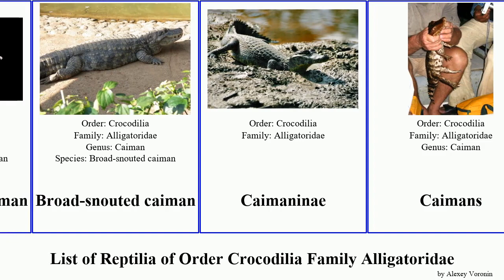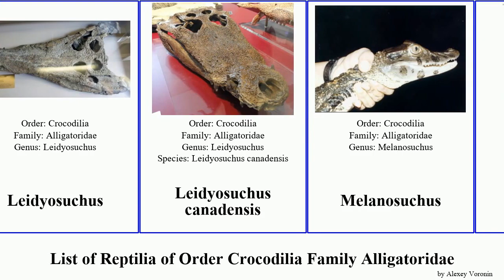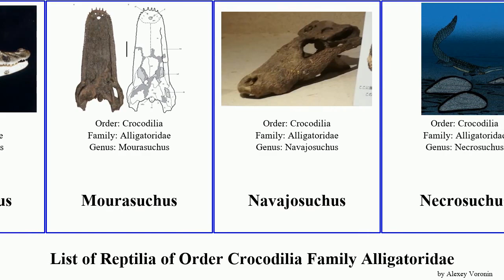List of Reptilia of Order Crocodilia Family Alligatoridae canadensis caiman brasiliensis Caimans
Akanthosuchus
Alligator
Alligator olseni
Alligator prenasalis
Alligatoridae
Alligatorinae
Allognathosuchus
American alligator
Black caiman
Brachychampsa
Broad-snouted caiman
Caimaninae
Caimans
Ceratosuchus
China Alligator
Common Caiman
Cuvier's Smooth-fronted Caiman
Diplocynodon
Eoalligator
Hassiacosuchus haupti
Leidyosuchus
Leidyosuchus canadensis
Melanosuchus
Mourasuchus
Navajosuchus
Necrosuchus
Purussaurus
Purussaurus brasiliensis
Schneider's Smooth-fronted Caiman
Smooth-fronted Caimans
Wannaganosuchus
Yacaré